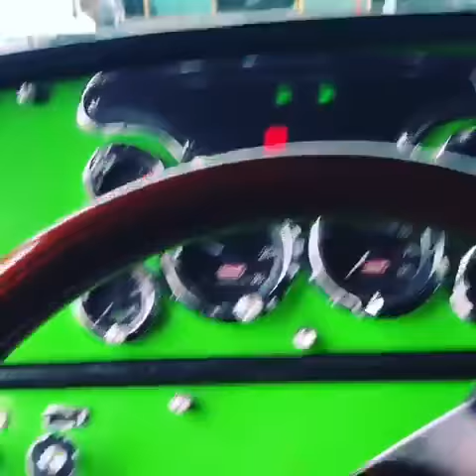Peterbilt 379 custom green apple 🍏